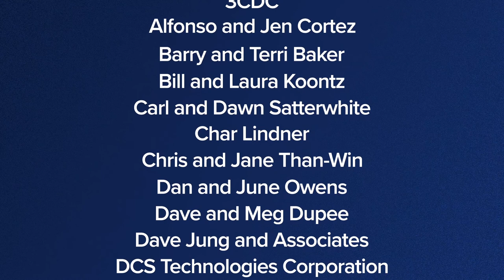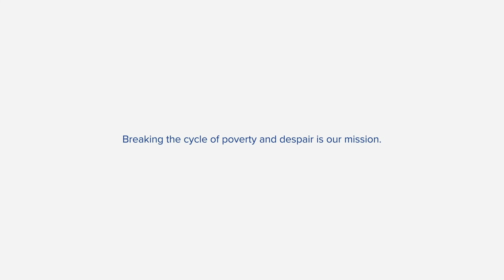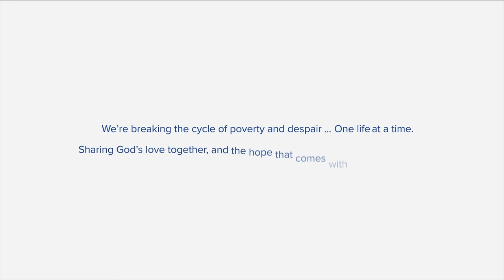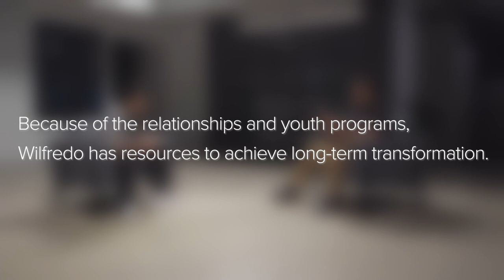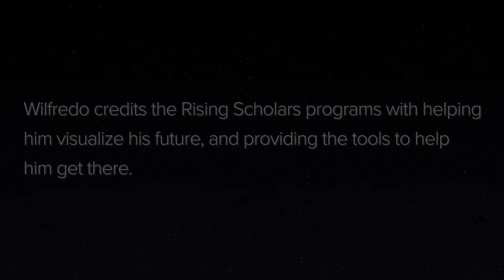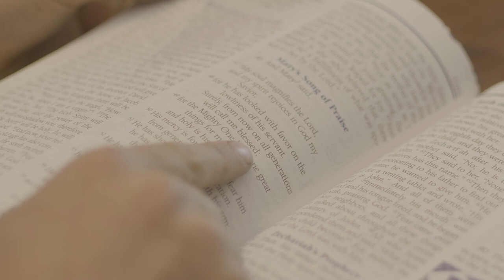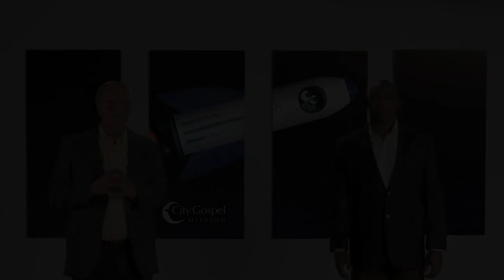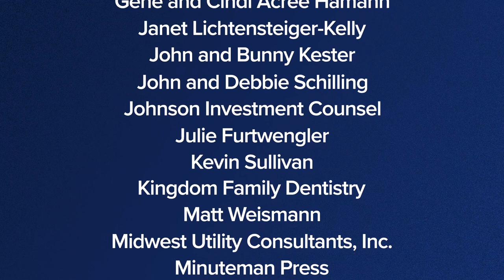2021 Investing in Youth Online Banquet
City Gospel Mission's Annual Youth Banquet
Theme: Onward, Together

🎯 Our goal:
↠ $245,000.00
↠ $384 - our cost to help one at-risk child for one year
↠ Pledge gift example - $32/month to sponsor one child for a year

↠ United Dairy Farmers
↠ Faith Financial Advisors

👂Closed Caption is available

City Gospel Mission does not own the rights to any music in the online banquet.